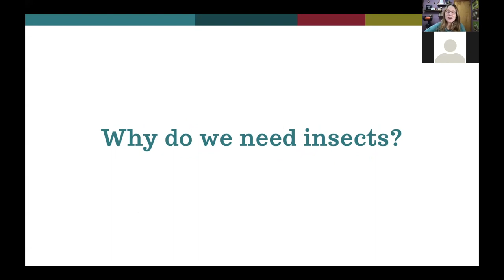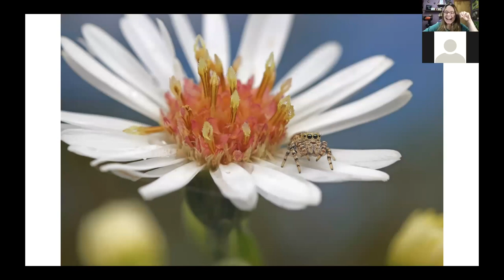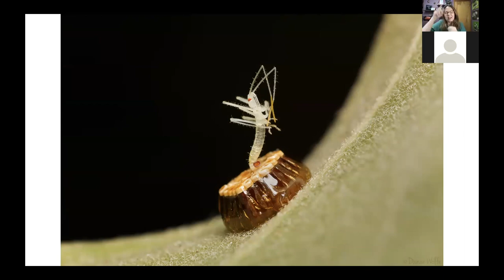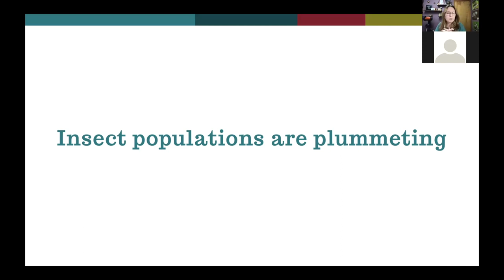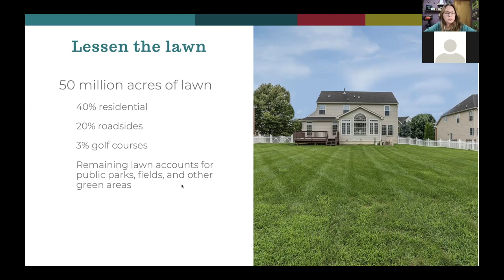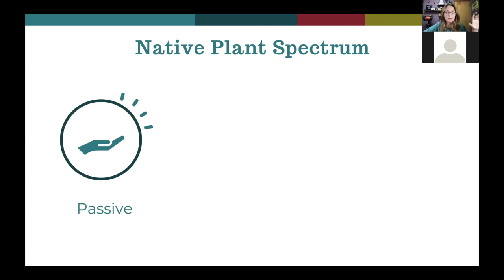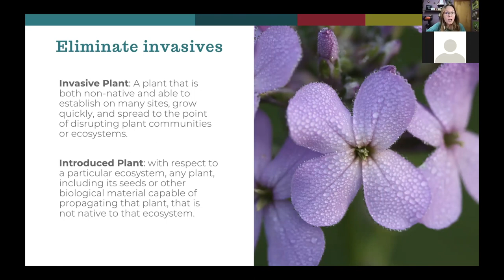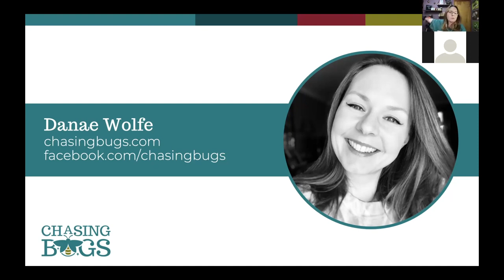Backyard Stewardship for Beginners: Protecting Insects & Spiders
Danae Wolfe – conservation educator and founder of Chasing Bugs – shares six simple conservation practices to preserve and protect the bugs in your backyard.

She also explains that, while pollination is important, our littlest neighbors do a lot more for our backyard than keep our flowers blooming.